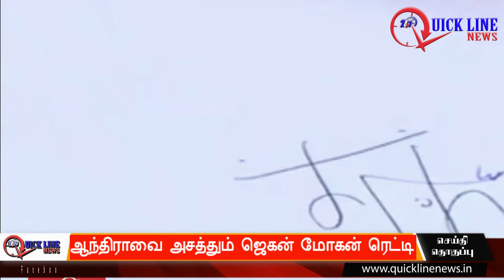jaganmohanreddy | Golden Period of Andhra Pradesh | ஆந்திராவை அசத்தும் ஜெகன் மோகன் ரெட்டி!!!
கடந்த மே மாதம் நிகழ்ந்த ஆந்திர மாநில தேர்தலில் அபரிதமான மக்கள் செல்வாக்குடன் வென்று, தனது 47 ஆவது வயதில் ஆந்திர மாநிலத்தின் பதினெழாவது முதல்வராக 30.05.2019 முதல் பொறுப்பேற்று வியத்தகு அறிவிப்புகளை வெளியிடுவது மட்டுமின்றி, அதை அரசாணையாக்கி நடைமுறைப் படுத்தி வருவதும், இந்திய அரசியல் நோக்கர்களை ஆச்சரியப்பட வைத்துள்ளது.